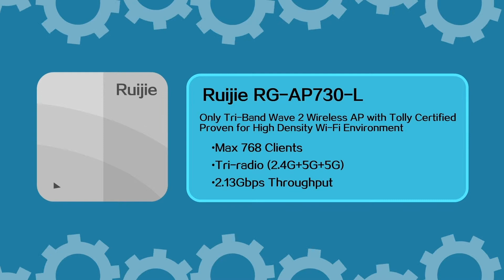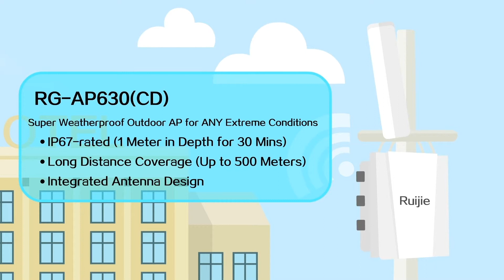Ruijie Cloud 2.0 - Perfect Network Solution for SMB and Lifetime FREE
,check check!
Ruijie Cloud 2.0 is Coming! Manage SMB network with only one APP in PC/Smartphone.
50 Million+ Users | 1 Million+ APs Managed | 35+ Countries Launched

Key Features:
1. Zero-server Installation
2. Wi-Fi Optimization
3. Mobile Dummy Provision
4. Rich Enterprise Features beyond SMB
5. Cloud Operation & Maintenance